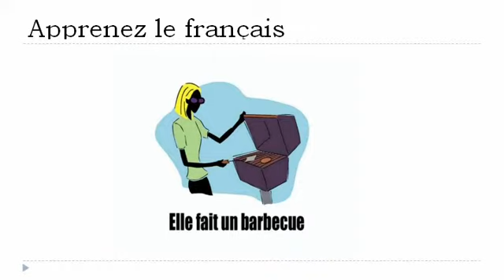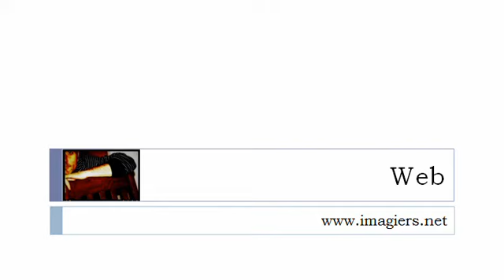เรียนรู้ภาษาฝรั่งเศส = คำกริยา# 7